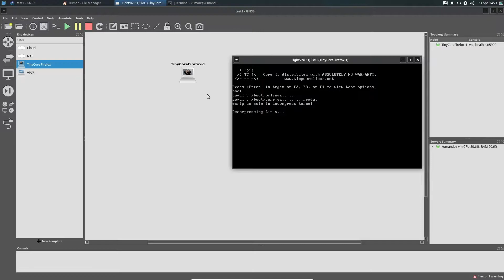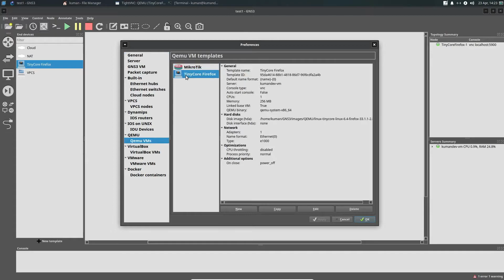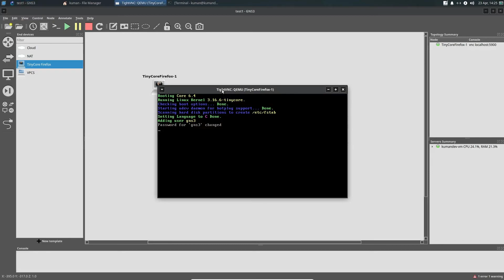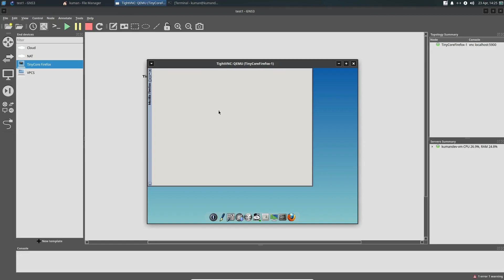How to Fix Mouse Pointer Not Aligned on QEMU Guest Virtual Machine